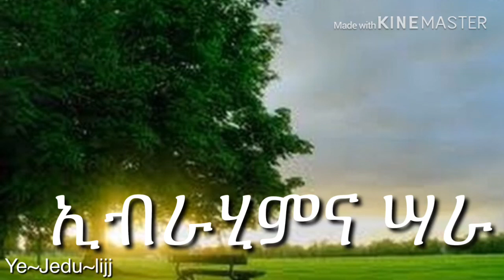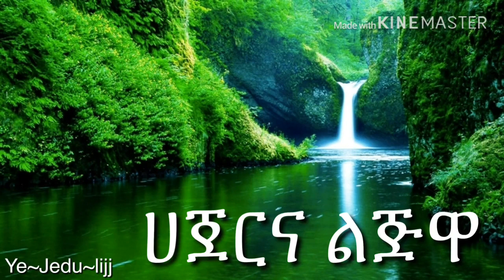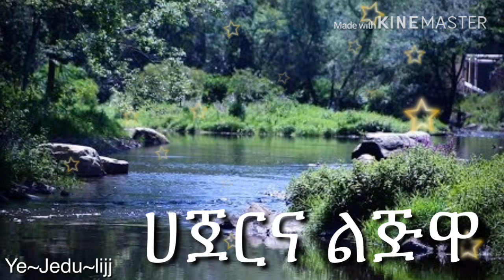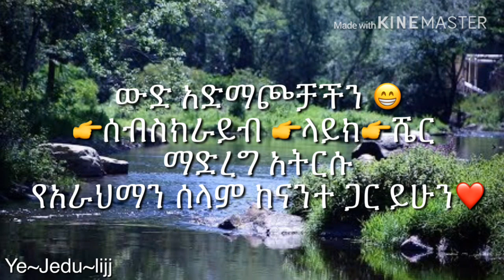YeNebiyullah Ibrahim a.s Tarik P.3አስገራሚው የበረሀው ታሪክ እንዳያመልጥዎ😱 || Amharic dawa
|| Minber Tube || Bilal Tube || Fillah Tube